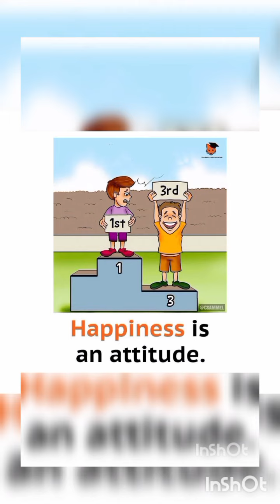Whole Life in one picture || Deep meaning picture deepmeaningpictures || Motivational picture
Whole life story in this video hope you get a good idea after seeing these motivational picture. this will really help you getting good times.